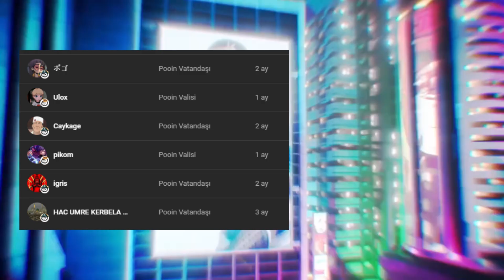TROLL PİCK İLE NASIL TAŞIDIM !? | DR. MUNDO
📌Dr. Mundo junglede yine taşıyor grandmaster elo

🎮 TROLL PİCK İLE NASIL TAŞIDIM !?

🎮 League of Legends (LoL)

🌐 Hashtagler

Keyifli seyirler!